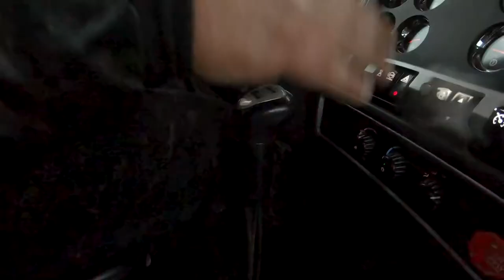McCallum Rock Drilling - Low Boy Truck Driver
A look into a day in the life of a Low-Boy Driver at McCallum Rock Drilling